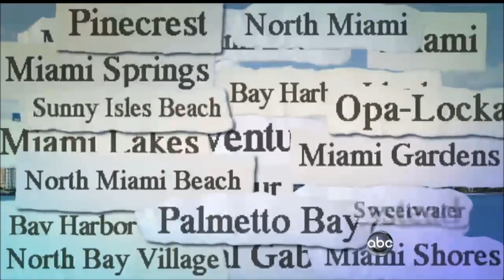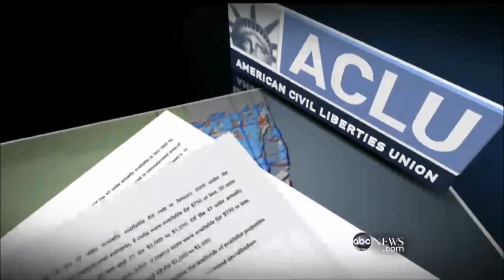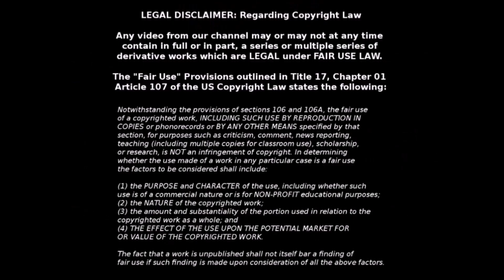ABC Does Puff Piece Sob Story on Pedophiles And Rapists!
Oh boo hoo, they raped children, and defensless women and now they're having a tough time in life. They should be grateful we don't burn them at the stake and roast hot dogs on the embers!